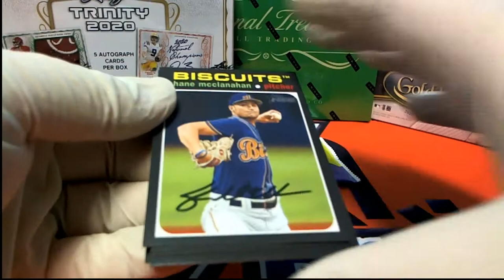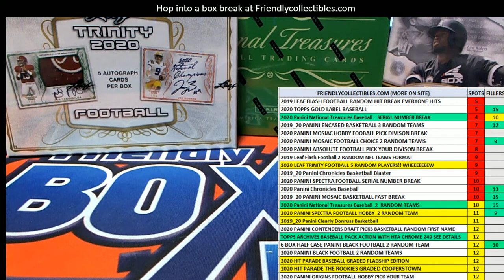2020 Topps Heritage Minor League 2 PACKS FOR CHRIS P